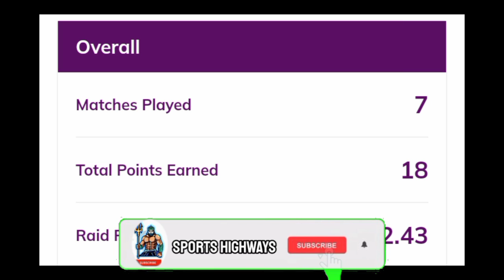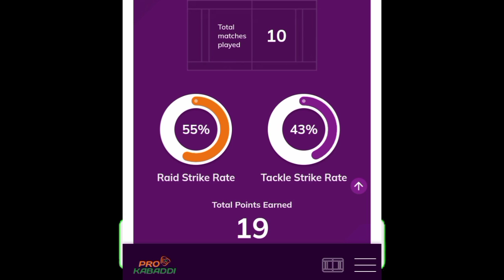यूपी योद्धा ने इन 3 NYP कबड्डी प्लयेर को किया रिटेन||upyoddha kabaddi prokabaddi sportsuniverse.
Up yoddha Practice match 2023 Season 10 Pro kabaddi||Up yoddha pardeepnarwal